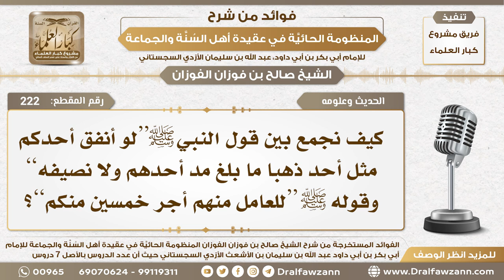222 - الجميع بين قوله ﷺ (لو أنفق أحدكم مثل أحد...) وقوله ( للعامل منهم أجر خمسين...) الشيخ الفوزان